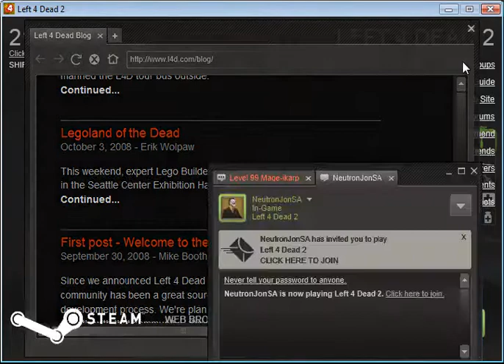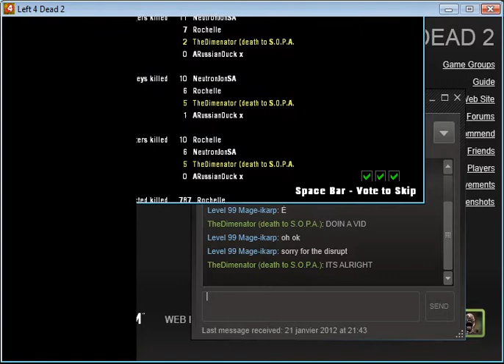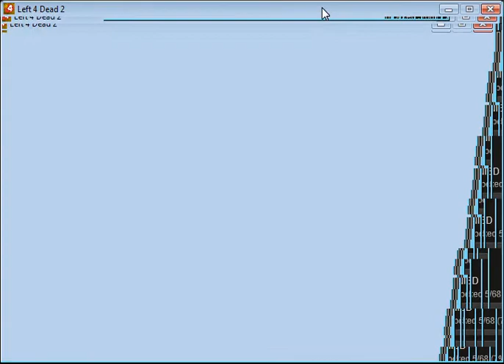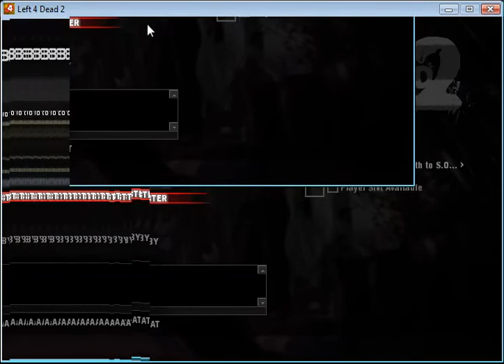left 4 dead 2 part 4/4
the end of this playthrough of this custom map
You can send me link of maps that you want me to play.